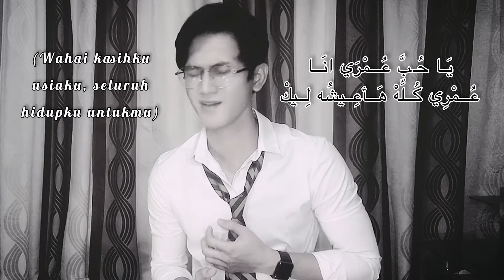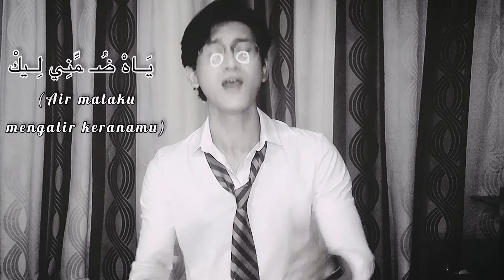ALBI NADAK - YUSUF KASSIM | COF LOCKSTAR WEEK 2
Persembahan minggu ke-2 Yusuf Kassim!

Minggu ke-3, adakah Yusuf Kassim akan kekal di dalam COF Lockstar..? Saksikan Live COF Lockstar setiap Sabtu jam 9 malam.